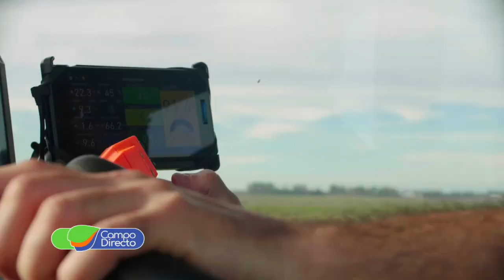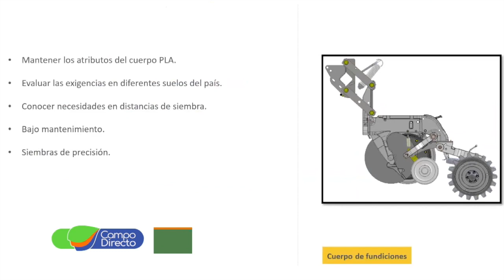Novedoso Tour Emerge de PLA (Parte 1)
A través del “Tour de Siembra” la marca PLA nos muestra las claves de la novedad tecnológica en sembradoras.